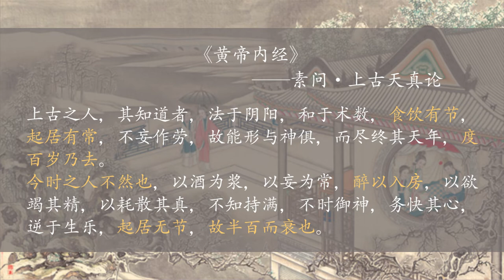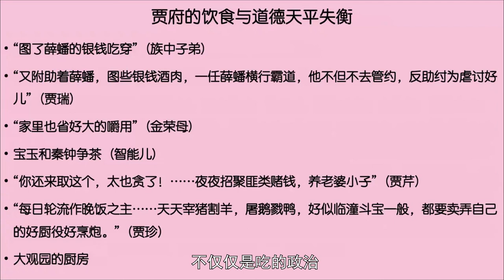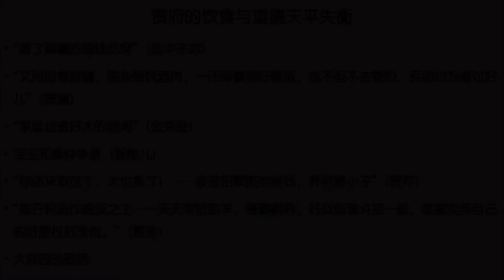紅樓夢贾府衰敗的根源：奢侈的飲食習慣，不加節制的驕縱之心【夏薇老師聊名著】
一道茄子配十幾隻雞？奢靡的飲食習慣是賈府五世勳貴高端生活的積累。
膨脹的私慾，道德的沉淪，讓我們一起從《紅樓夢》中的飲食描寫看賈府衰敗的根源。

青梅煮酒、鮮魚嫩雞！水滸傳、金瓶梅才是美食佳作。盤點古典名著中的飲食文化【夏薇老師聊名著】

社會科學領域知識學者講壇📚
薈聚全球文學、歷史、政治、經濟、哲學、法律智庫學者🎓